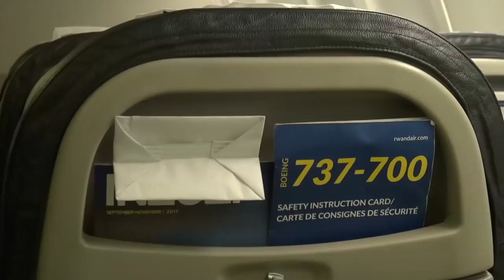RWANDAIR ARRIVE À DAKAR !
RwandAir a lancé officiellement mardi soir, sa desserte vers l’Aéroport
Léopold Sedar Senghor de Dakar (ALSS) de Dakar.
La desserte de Dakar, s’effectuera avec trois vols hebdomadaires sur
Cotonou SUB –HUB via Abidjan, et va s’ajouter aux 20 autres destinations de la compagnie nationale du Rwanda précise la source.
A partir de Dakar, Rwanda Air va desservir d’autres destinations comme Libreville (Gabon), Douala (Cameroun), Brazzaville (Congo), Johannesburg (Afrique du Sud), Dubaï (EAU), Bombay (Inde), etc., sans compter l’ouverture très prochaine des dessertes de Bamako (Mali). RwandAir dispose désormais d’une escale permanente à Dakar. « L’ouverture à l’Afrique de l’Ouest via Dakar est une preuve
supplémentaire de notre engagement à améliorer les liens sur le continent africain et la volonté de créer de nouvelles opportunités pour l’échange économique, le commerce et le tourisme entre pays dans le but de favoriser le développement économique », a déclaré Chance Ndagano, Directeur intérimaire de RwandAir.
La cérémonie a eu lieu en présence du Dr. Mathias Harebamungu,
Ambassadeur du Rwanda au Sénégal, du représentant de Maïmouna Ndoye Seck, Ministre des Transports aériens et des Infrastructures aéroportuaires, et de Mr Fiacre Rwamucyo, Directeur du hub de RwandAir Cotonou.
Rwandair dessert 21 villes de l’Afrique de l’Ouest, australe et centrale, du Moyen Orient et de l’Asie, notamment.
La compagnie qui dispose d’une flotte de 12 types d’avion, projette d’ouvrir une ligne à Bamako et Conakry vers la fin de l’année, et en 2018 aux États-Unis.
RwandAir est membre de l’Association internationale du Transport aérien (IATA), un opérateur certifié de l’Agence européenne de la Sécurité aérienne (AESA), de l’IATA Operational Safety Audit (IOSA) et l’IATA Safety Audit for Ground Operations (ISAGO).